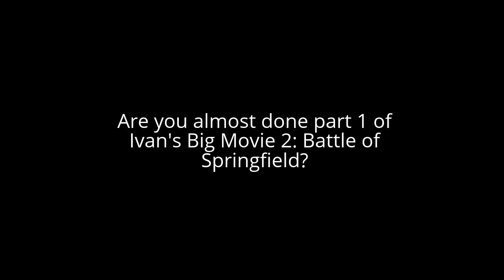Question for SkylerFTW ZaraSUX